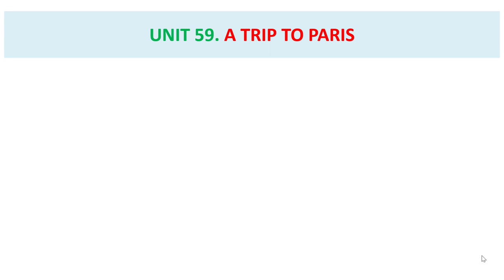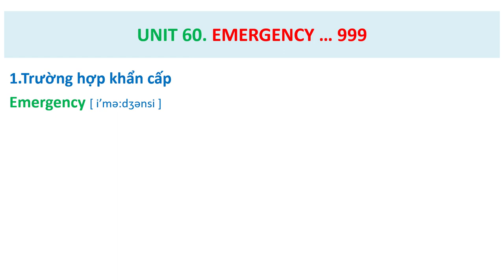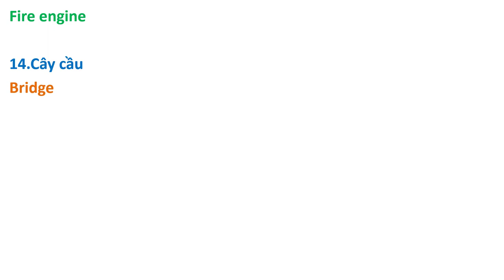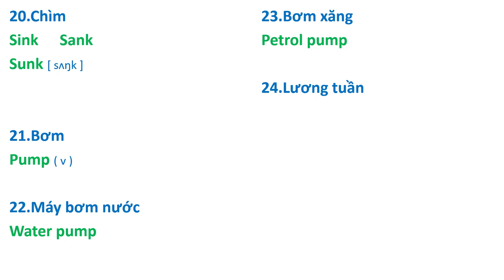BÀI 59-60. A TRIP TO PARIS- EMERGENCY ...999. ( Streamline 2 )